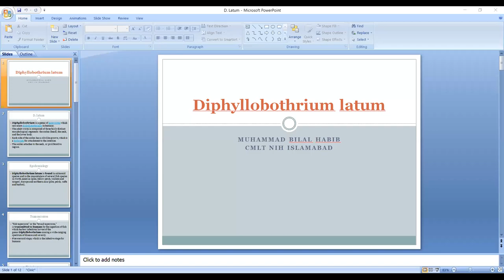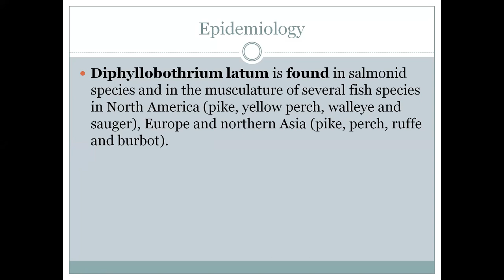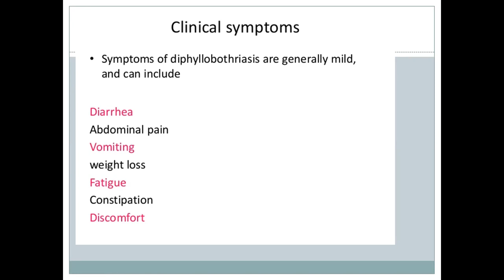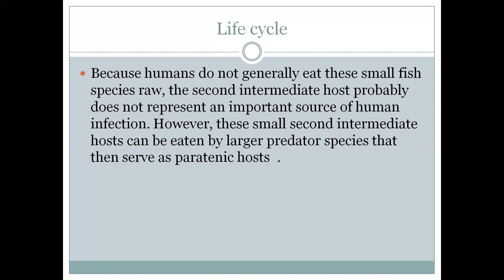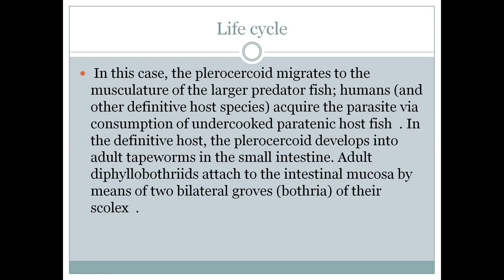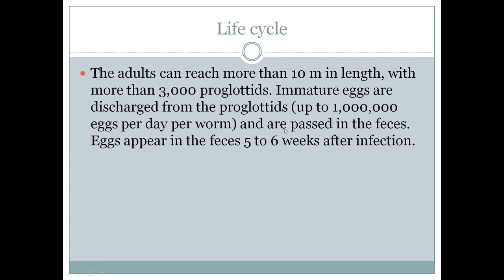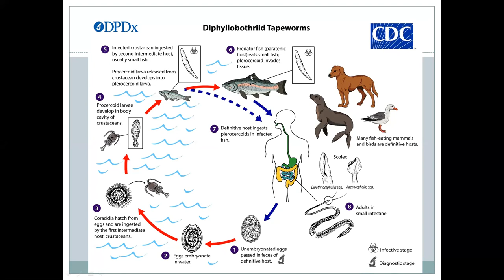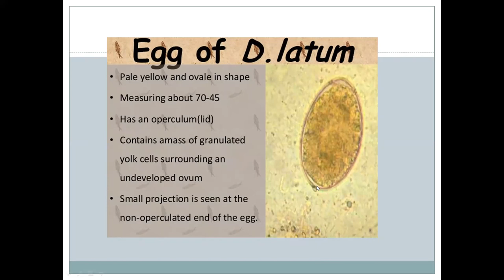Diphyllobothrium latum Fish Tapeworm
Diphyllobothrium latum
Fish tapeworm
causes Megaloblastic Anemia and Pernicious Anemia
Life cycle
Lab. Diagnosis